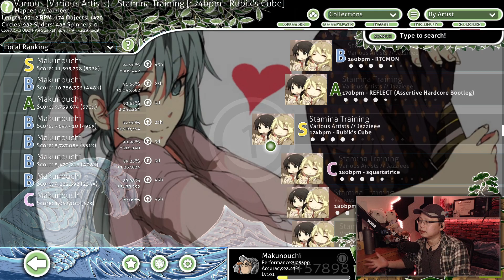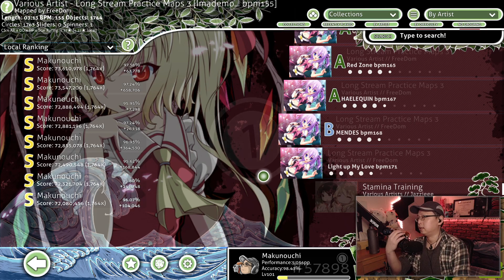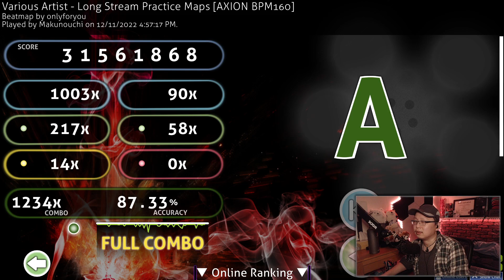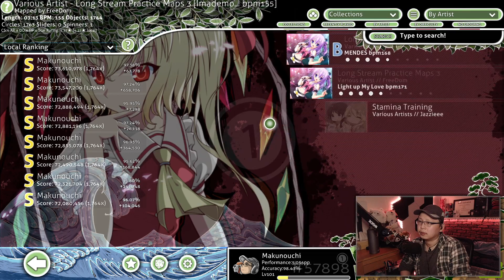MAKU GRINDS: Bursts/Stamina Training Day 6/30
2022 December Month Long Daily Burst/Stamina Training
Developer: Dean "peppy" Herbert
Publisher: Dean "peppy" Herbert